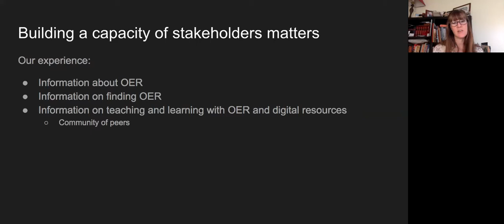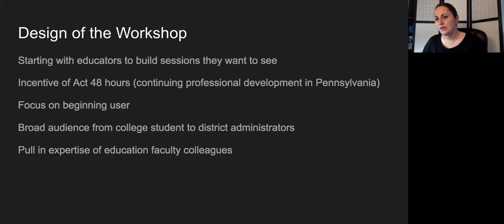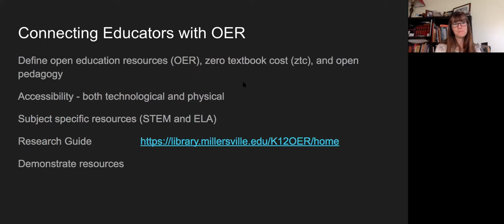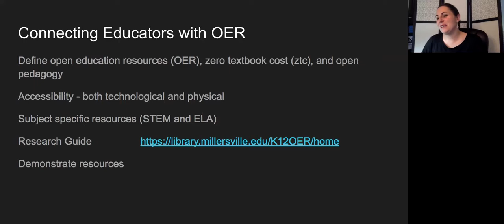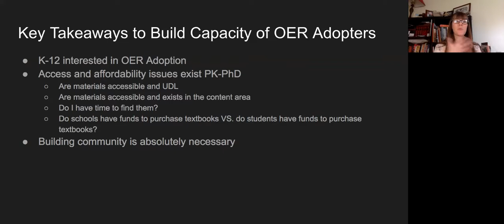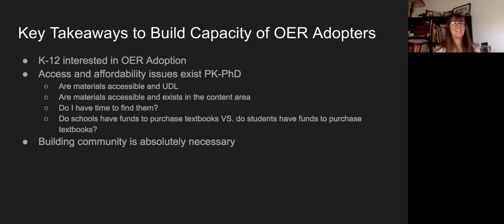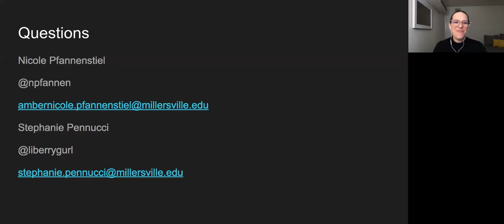Connecting Open Education to Primary and Secondary (K-12) Education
Authors: Ambernicole Pfannenstiel, Stephanie Pennucci